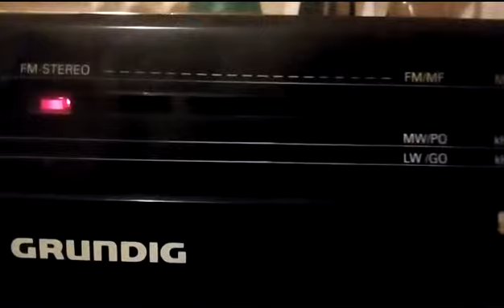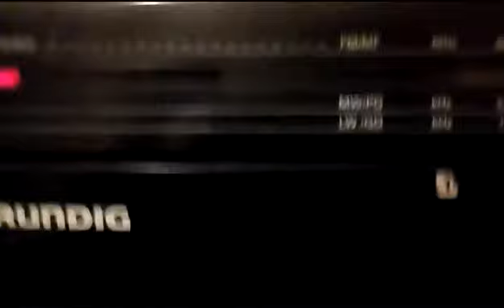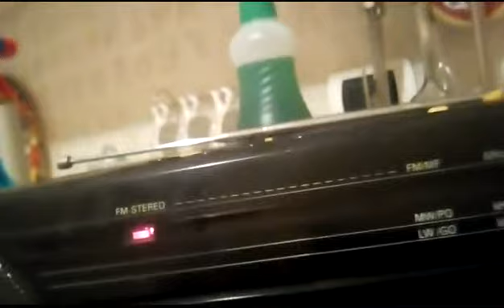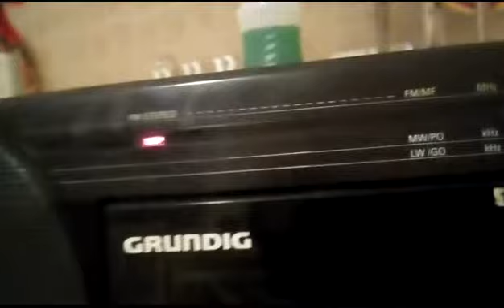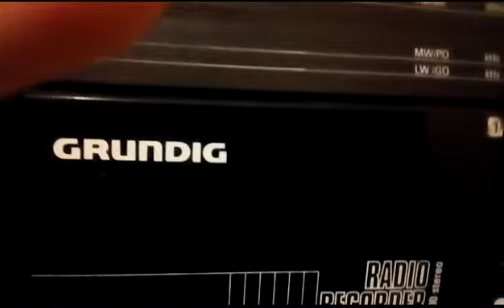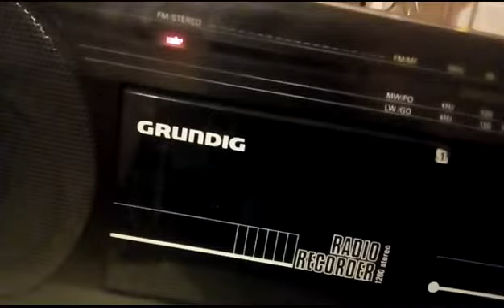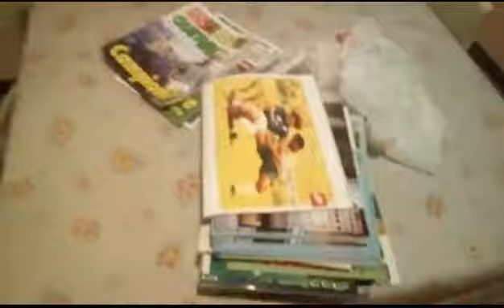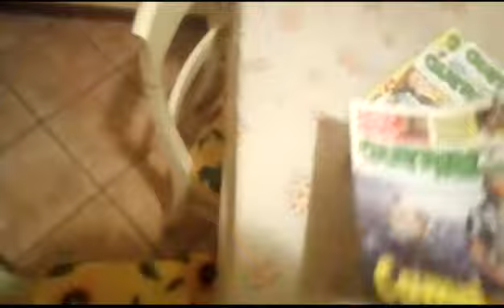Radiozapping 14 ottobre 2017 con estratti Roma-Napoli e gol di Insigne